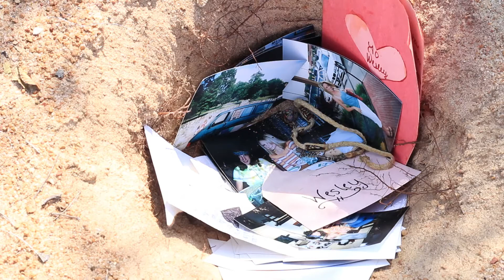Buried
Video challenge involving the use of Symbolism, and not using dialogue to tell a story in 15 shots or less.